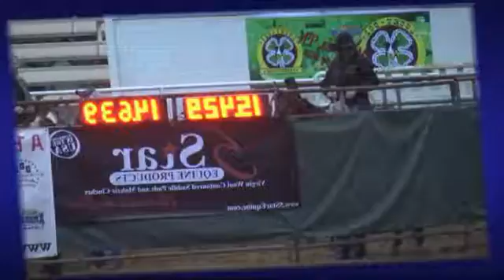Shea Lynn Leach Friday 245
December 2016 Lucky Dog Memphis.  video by visworks.com